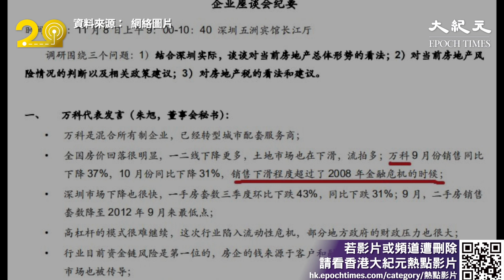中共國務院智庫召集座談會 房企、銀行一片哀鳴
中共國務院智庫召集開發商和銀行開座談會。多家開發商和金融機構都自稱資金緊張，危機重重，要求暫緩房產稅。